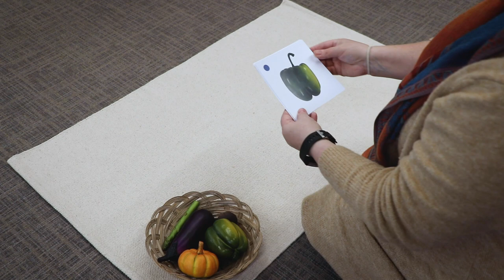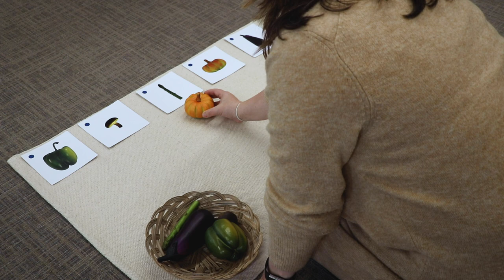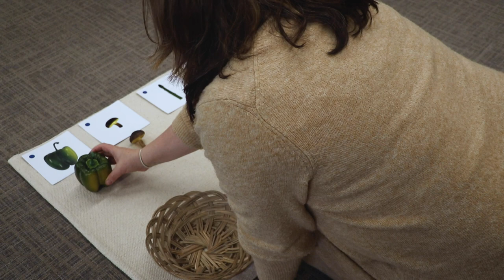Step 2 Object to Picture Matching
Step 2 in the ETC Montessori toddler language development and acquisition program. Here toddlers are presented with the task of matching an actual object to an exact picture of the same object.
ETC Montessori has developed curriculum cards based on the ETC 9 step approach to language acquisition for children identified as toddlers.